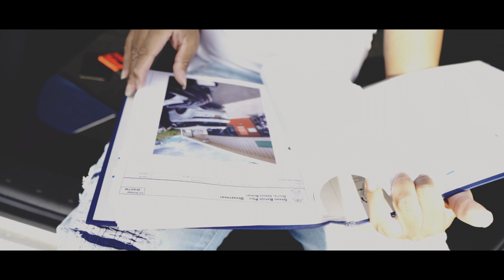R.PAYSO - O.C Dynasty (Music Video)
MUSIC VIDEO @R.PAYSO